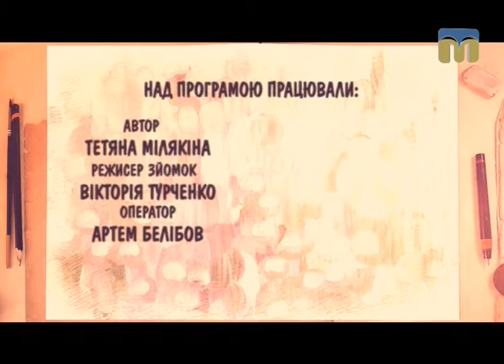Школа мистецтв. Колаж - 15.05.2017